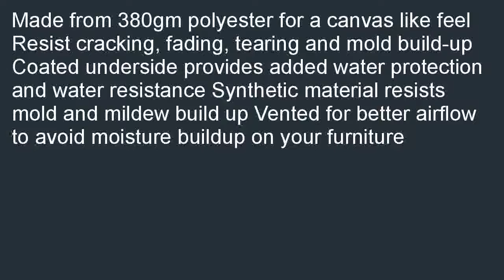Patio Armor Deluxe Rectangular Table and Chair Set Cover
Online  B008MVU7SY/?tag=iphonecooo-20 Patio Armor Deluxe Rectangular Table and Chair Set Cover discount. The Perfect Gift for  a friend: Patio Armor Deluxe Rectangular Table and Chair Set Cover.